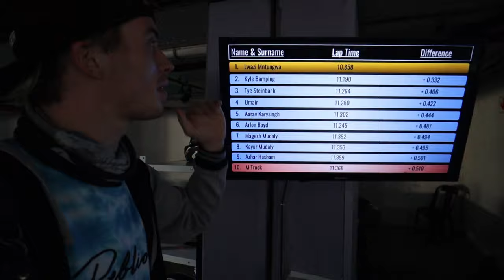Karting got REAL Competitive // Vlog #57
Boys vs girls feud

Vlog Chapters:
0:00 Intro
0:16 Boys Karting
2:13 Girls Karting
3:14 Chubby Bunny
3:56 Number Game
4:25 Snake Catch
5:25 Snake Release
5:53 Hooting
6:02 China Mall Burnt
6:25 Jason's mini Vlog